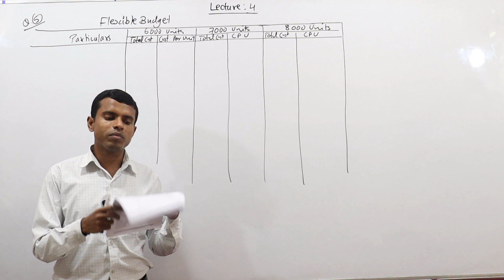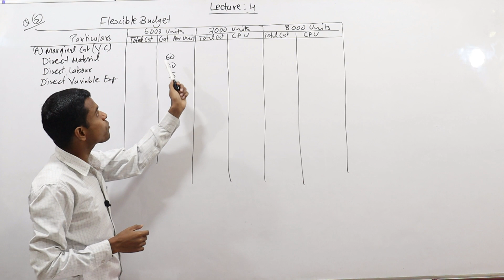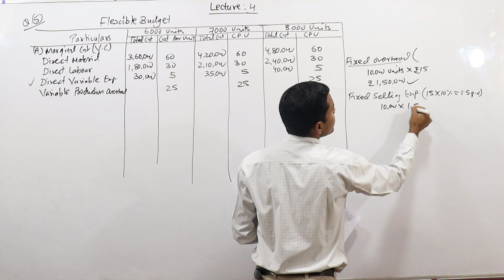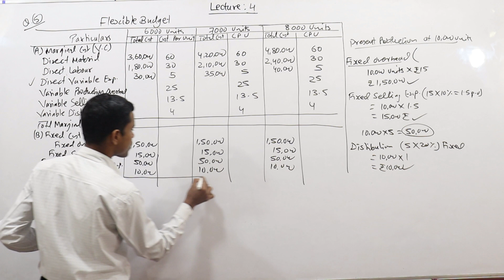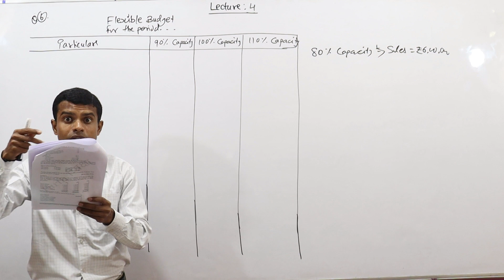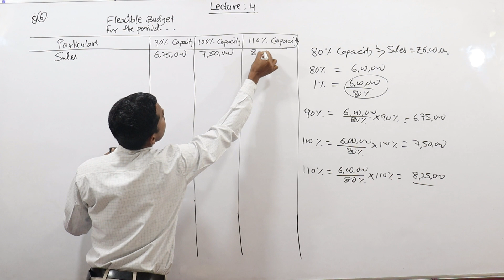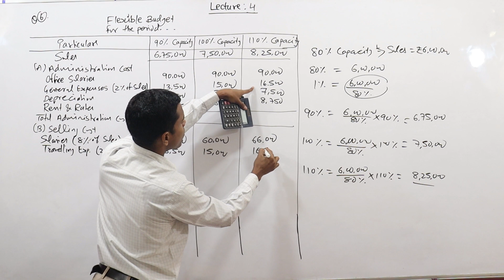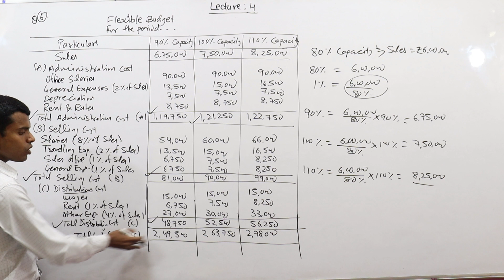Budgetary Control |Part-4 | Management Accounting | Flexible Budget | B.Com P/H), M.Com, CA, CMA, CS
How to prepare Flexible Budget with question number 5 and 6
Budgetary Control
Management Accounting Classes
B.Com P/H), M.Com, CA, CMA, CS
Budgetary Control System
Flexible Budgeting
Flexible Budgeting vs Fixed Budget
Difference between Budgeting and Budgetary Control